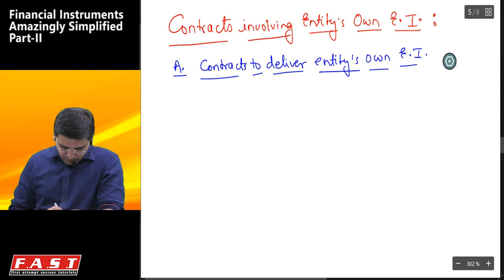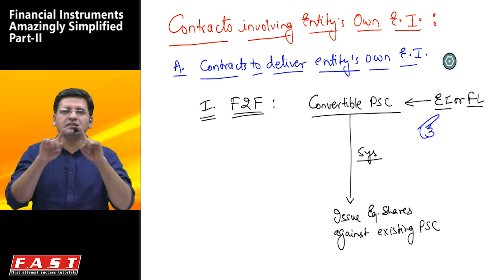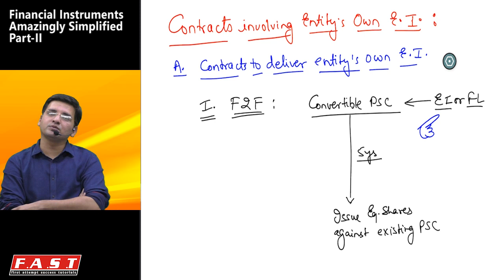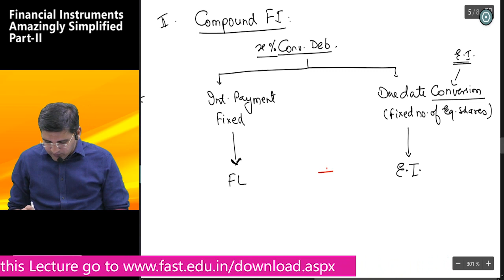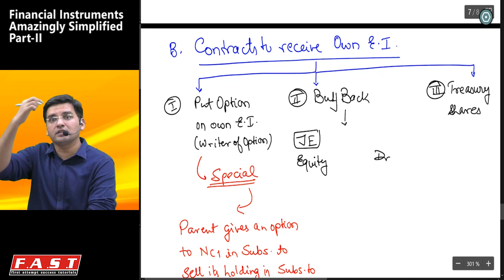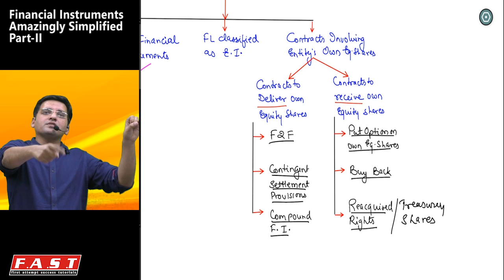CA Final Revision Lecture May 2019 by CA Sarthak Jain (FR - Financial Instruments) PART-II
IndAS 32, Part 2, Covers concepts of Financial Instruments including Financial Assets, Liabilities, Equity Instruments, Puttable FI and its reclassification, Non-financial items, etc. An attempt has been made, after thorough research and interations to simplify the most complex topics by CA Sarthak Jain, FAST Education.